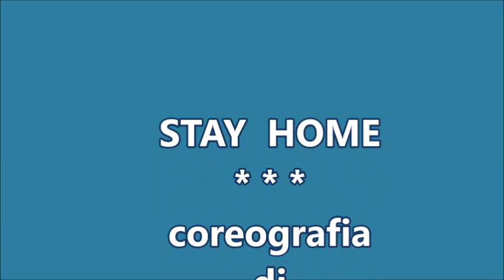STAY HOME - country line dance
STAY HOME - Choreographed by Antonella Fedi - Description: 2 Wall, 32 count, 2 Tag - Level:  Low Intermediate - Music: Stay Home by Big & Rich